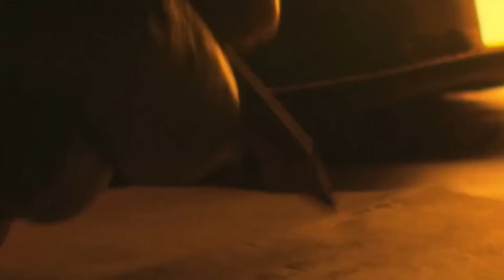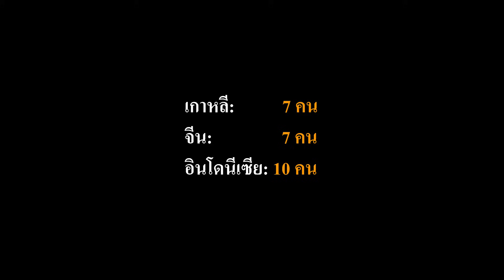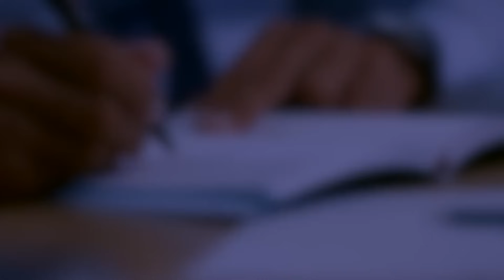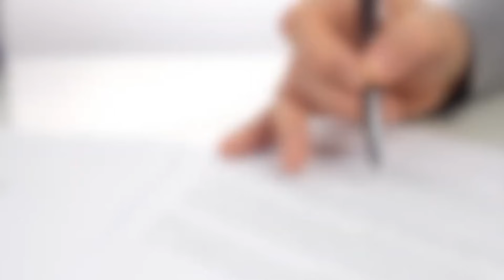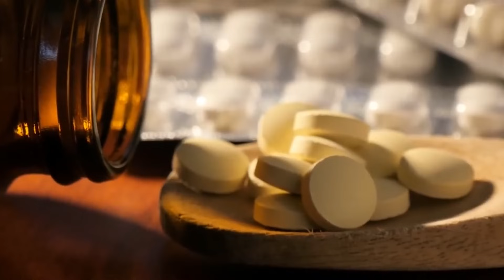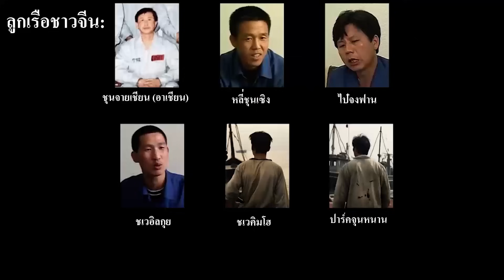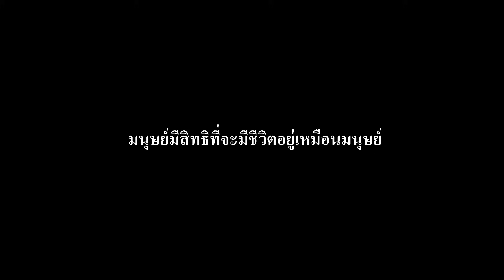ชาวจีน 6 คนสังหารลูกเรือ 11 คน มุนแจอินออกมาปกป้องชาวจีน ทำให้ไม่มีใครถูกตัดสินโทษประหารชีวิต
วันที่ 16 มิถุนายน 1996 เรือประมงชื่อ Pescamer ออกเดินทางจากเกาหลีใต้ มุ่งหน้าไปยังมหาสมุทรแปซิฟิก โดยไม่มีใครคาดคิดว่าเรือที่ใช้สำหรับการประมงไกลฝั่งนี้จะเกิดเหตุการณ์สะเทือนขวัญระดับโลกขึ้นในไม่ช้า